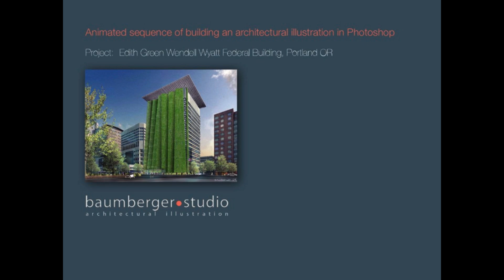Edith Green Wendell Wyatt Federal Office Building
Here's a 2-minute sequence of the steps involved in building an architectural illustration in Photoshop. Project is the Edith Green Wendell Wyatt Federal Office Building in Portland OR.